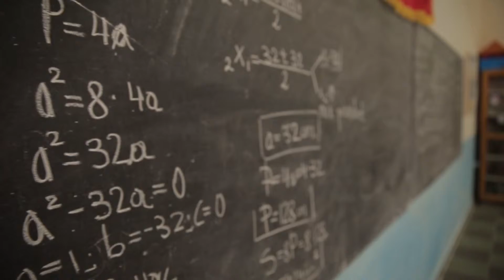Adult education, a second opportunity for Roma and Egyptians - Erion Berisha - UDNP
Education is a key to development and social inclusion. Adult education gives Roma and Egyptians adults who missed out an education, an opportunity to development.